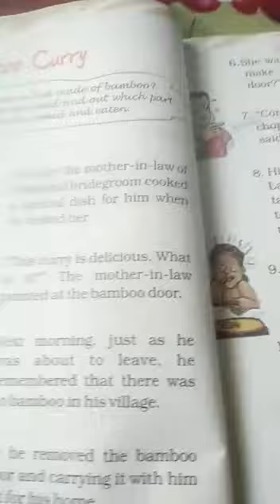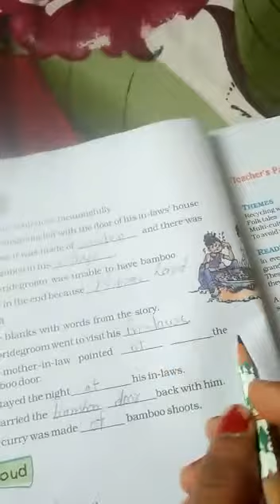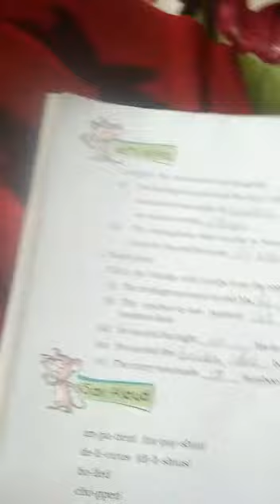76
online learning